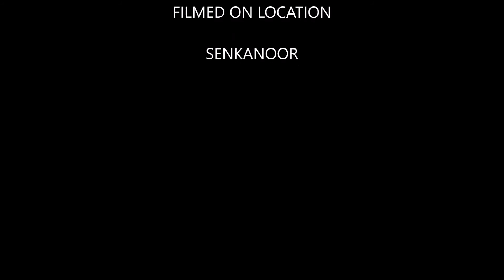22 SATYAGIREESWARAR SENGANOOR